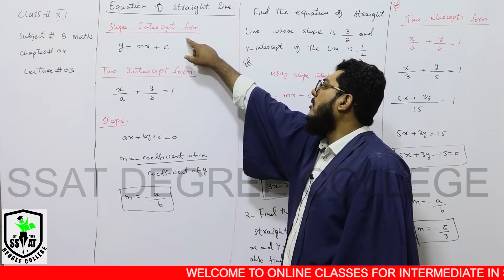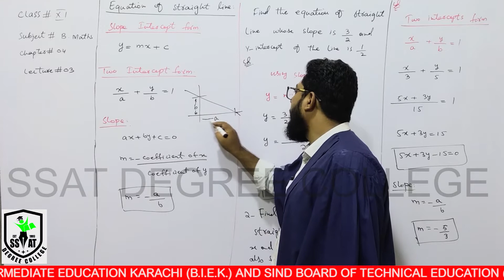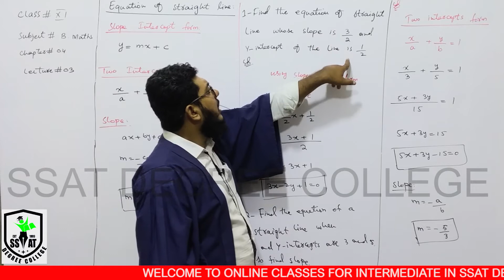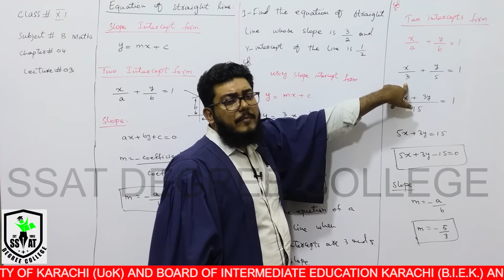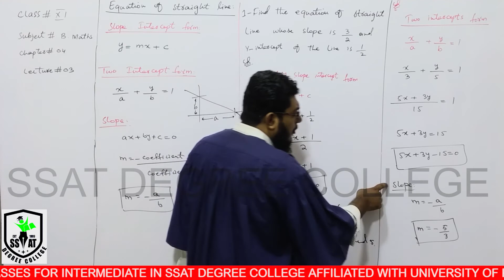XI BUSMATHS CH#4 LEC#3 AMM